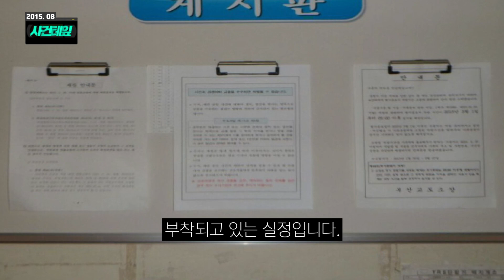마약사범 vs 사기꾼, 속고 속이는 ...